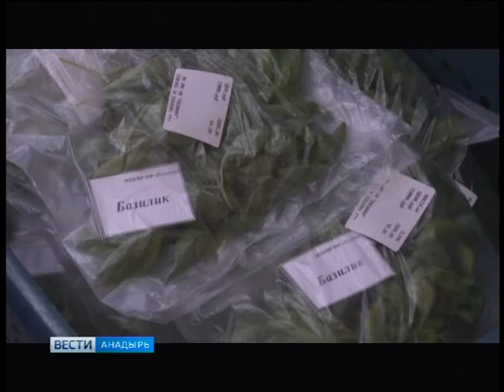Овощная фабрика «Росинка»